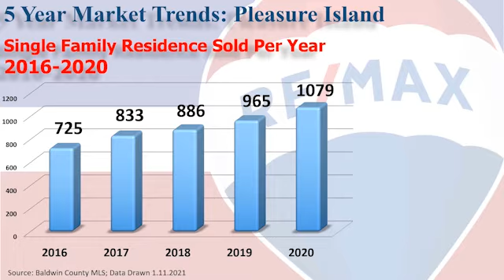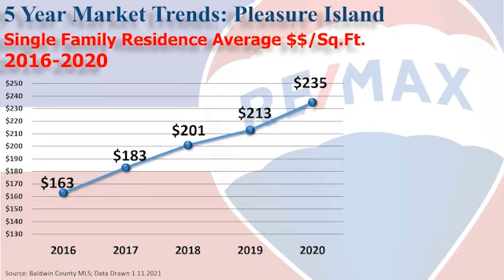The Norwood Team: 2020 Single Family Home 5 Year Trend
The Norwood Team provides you with a look into the 5 year trend of the Single Family Home Market on the Alabama Gulf Coast.